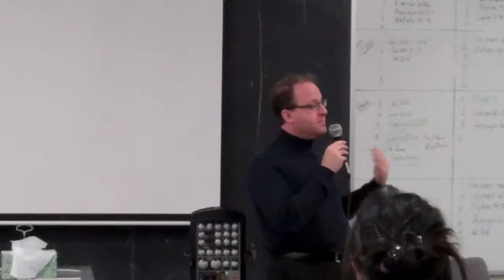Congressman Jared Polis visits Fairview High School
Jared Polis D-Colorado spoke to Fairview students in the chemistry hall on the political issues that our nation faces.